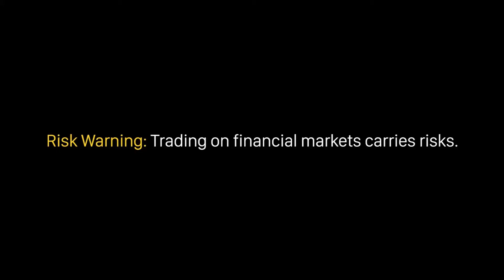Cần bao nhiêu vốn để bắt đầu Day trading?| Học Forex